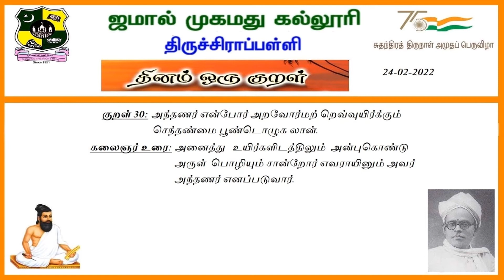தினம் ஒரு குறள் - 30